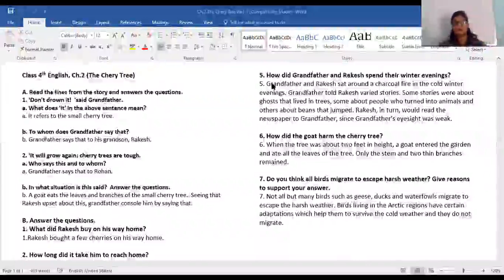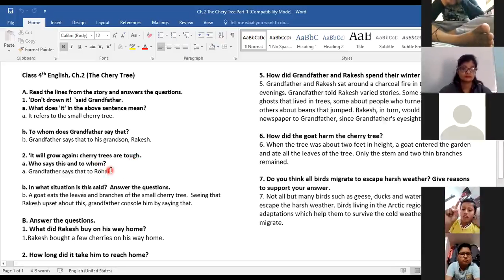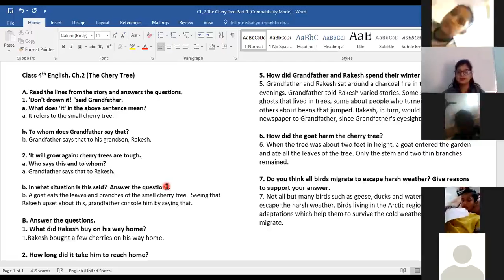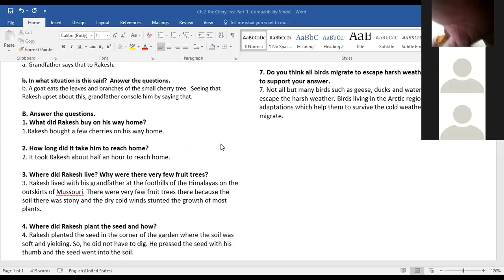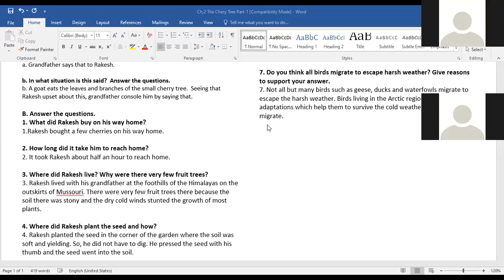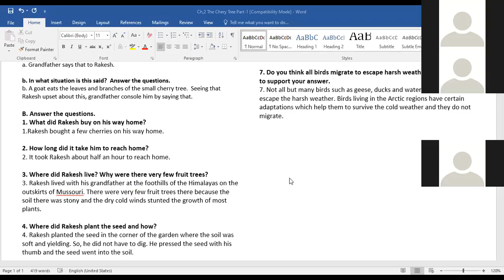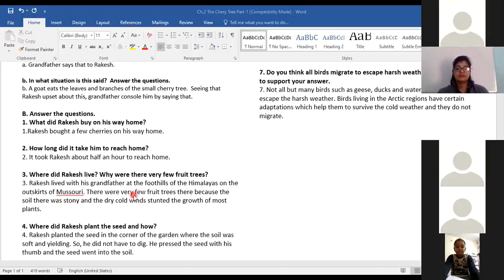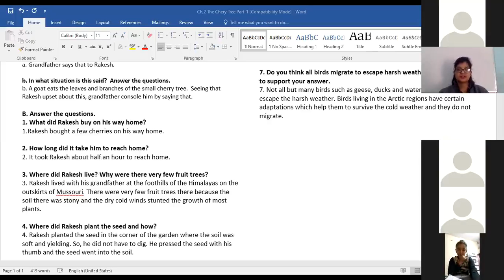Class: 4th English, Ch.2 Q/A (Part-1)